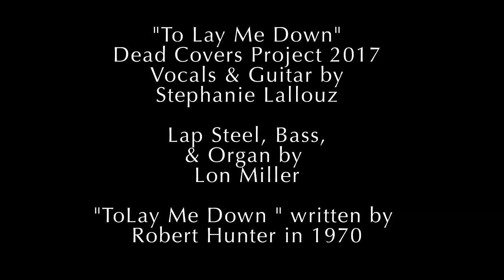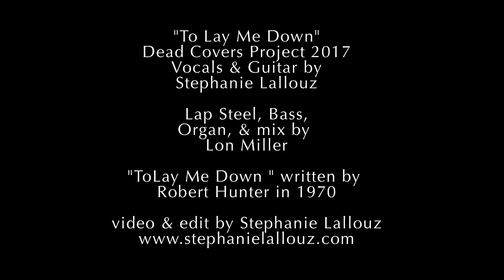DeadCoversProject2017.ToLayMeDown.StephanieLallouz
Dead Covers Project 2017
"To Lay Me Down" by Stephanie Lallouz & Lon Miller
Vocals & Guitar By Stephanie Lallouz
Bass, Lap Steele Guitar, Organ, and
Song Arrangement & Mix by Lon Miller
Video & Edit by Stephanie Lallouz